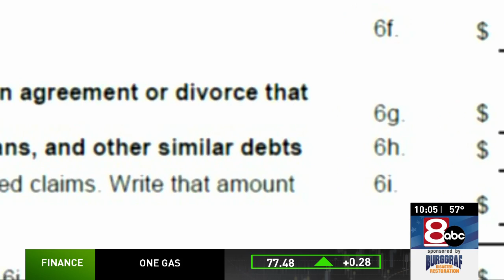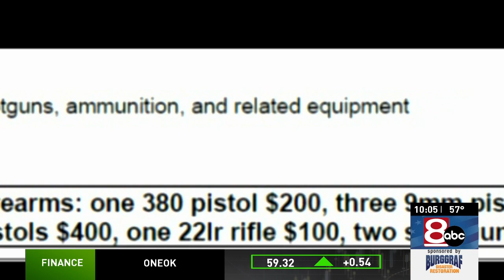Documents show Broken Arrow family killed in murder-suicide had thousands in debt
More is being revealed about the family at the center of a murder-suicide in Broken Arrow.

Six children and two adults were found dead in their burned home last week, and police suspect the involvement of the family's parents, Brian and Brittney Nelson.

NewsChannel 8's Daniela Ibarra reports.